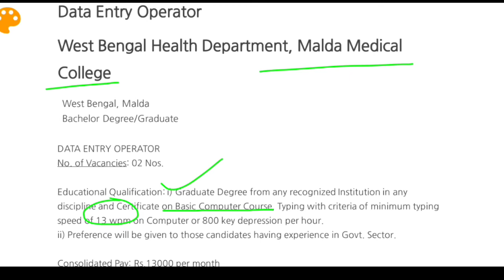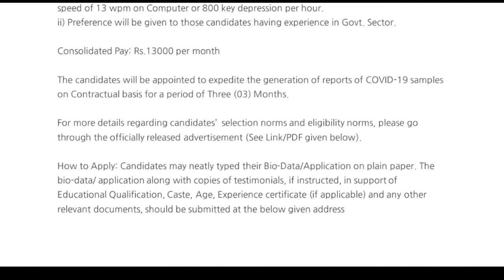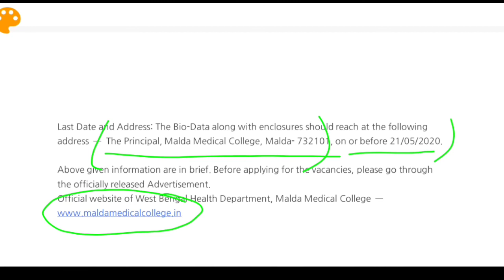Data entry operator job under west bengal Health department || Exams Made Easy©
How to Apply: Candidates may neatly typed their Bio-Data/Application on plain paper. The bio-data/ application along with copies of testimonials, if instructed, in support of Educational Qualification, Caste, Age, Experience certificate (if applicable) and any other relevant documents, should be submitted at the below given address

Last Date and Address: The Bio-Data along with enclosures should reach at the following address — The Principal, Malda Medical College, Malda- 732101, on or before 21/05/2020.

Above given information are in brief. Before applying for the vacancies, please go through the officially released Advertisement.